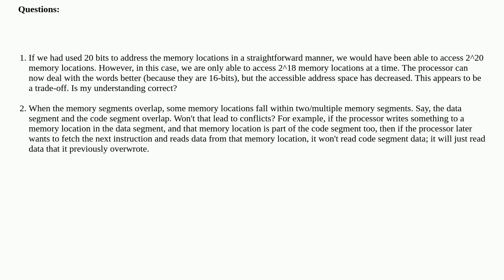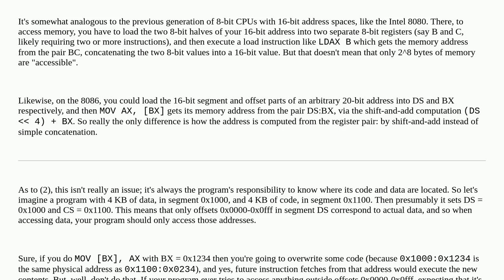How can the Intel 8086 access the entirety of the address space at a given time when using memory...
How can the Intel 8086 access the entirety of the address space at a given time when using memory segmentation?

A special thanks goes out to the community

  memory-segmentation intel cpu-architecture x86-16